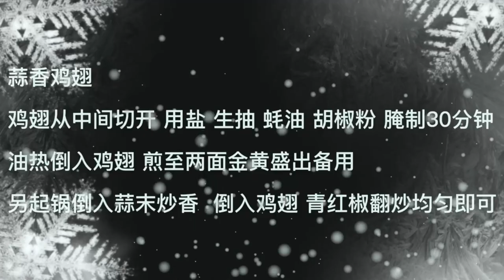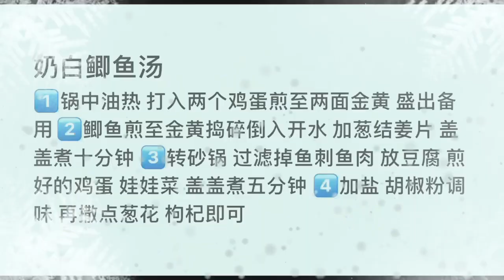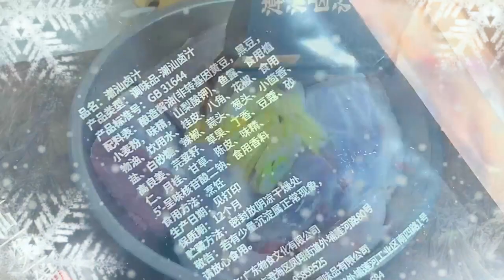The temperature has cooled down again It’s too warm to eat this pot today 1